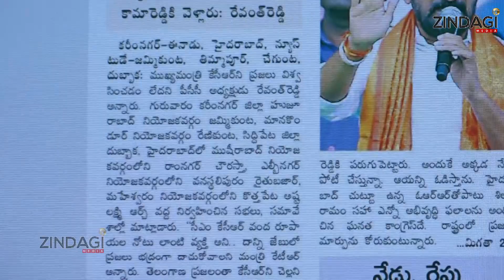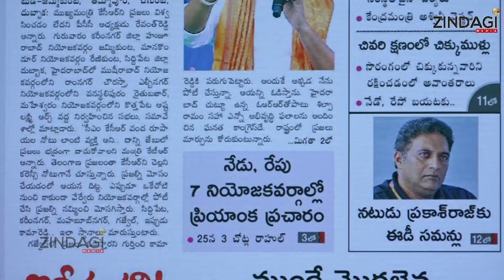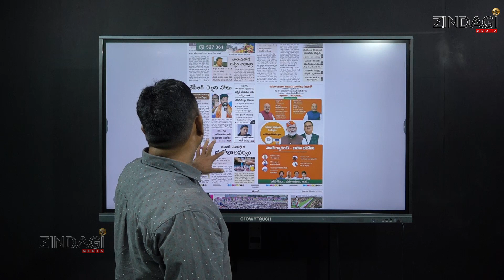ఇలాంటి పనులు చేయడం లో కేసీఆర్ ను మించినోడు లేడు || Revanth Reddy Comments On KCR || Zindagi Media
Watch Revanth Reddy Comments On KCR By zindagimedia